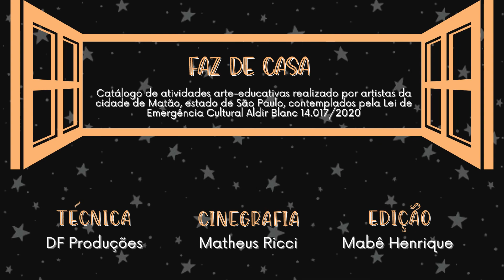Teatro para Terceira Idade | Diego Pinotti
Para fazer teatro não há idade necessária, o teatro serve para todes, e faz muito bem para saúde, usando poucos objetos, por exemplo: você pode realizar as atividades em casa, vamos?

Teatro para Terceira Idade | Diego Pinotti | Teatro.

Pessoas acima de 60 anos.